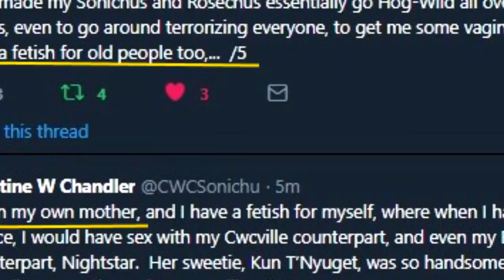Null (Owner of Kiwi Farms) talks dismantling Idea Guys, plan to save Chris Chan if Barb Died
This chat was extracted from the dark web using TCPIP sequencing. Editing done by me til I got bored halfway.

original video of Barb on Chris' stream.